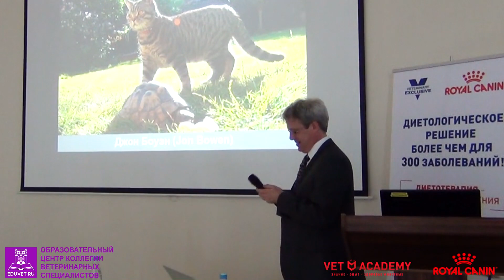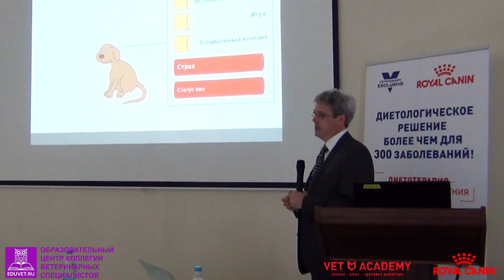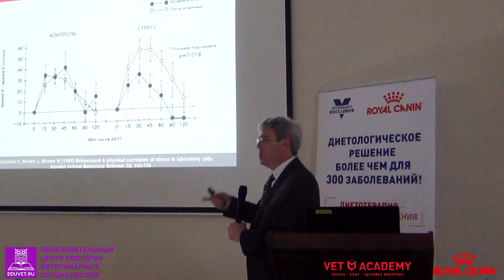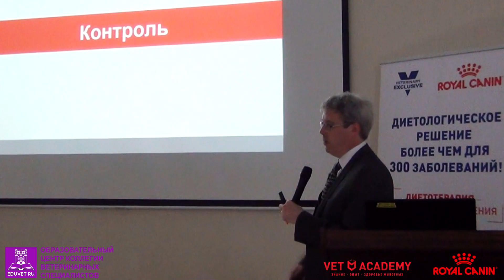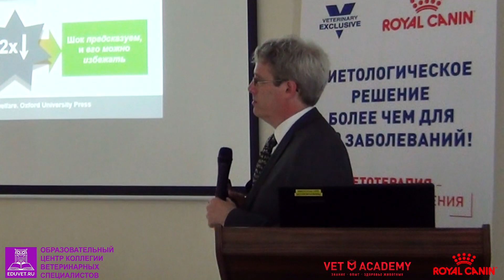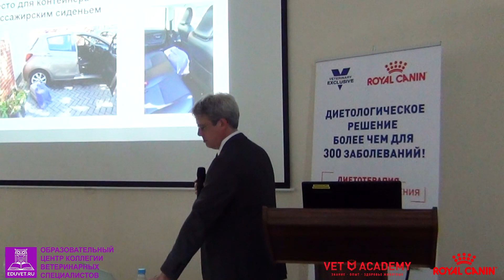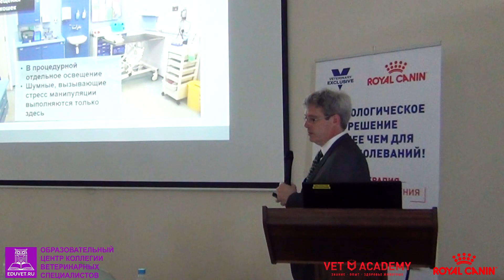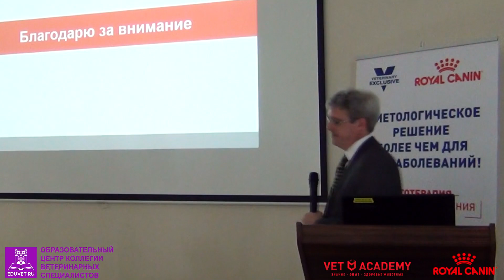Джон Боуэн - Поведенческие потребности и комфорт для кошек в ветеринарной клинике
В лекции рассмотрены поведенческие особенности кошек и даны практические рекомендации, как сделать ветеринарный прием комфортным для всех участников.